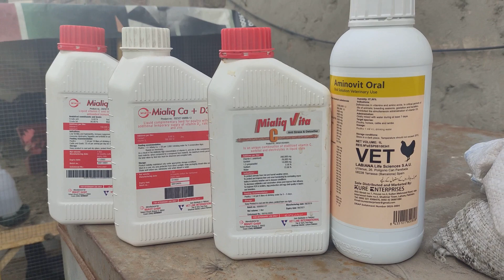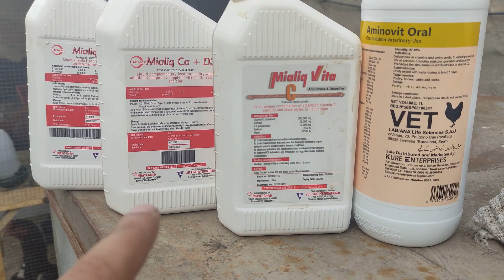Fowl-Pox Treatment ||مچھر کے کاٹنے کی وجہ سے کلغی پر نمودار ہونے والے دانوں کا علاج کیسے کرے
مچھر کے کاٹنے کی وجہ سے کلغی پر نمودار ہونے والے دانوں کا علاج کیسے کرے